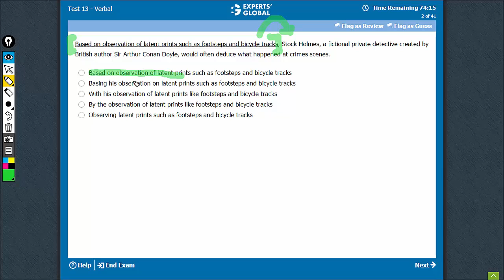Based on observation of latent prints such as footsteps | Experts' Global GMAT Prep | IRTO0#